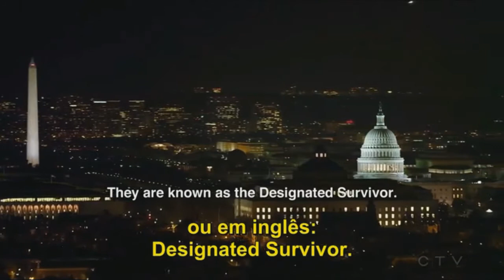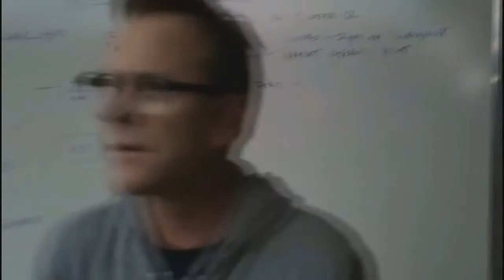(Trailer NÃO oficial) Designated Survivor - DUBLADO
"Trailer" não oficial da série "Designated Survivor"

Designated Survivor retorna dia 20/03 na Netflix